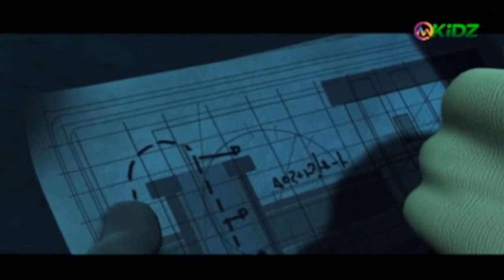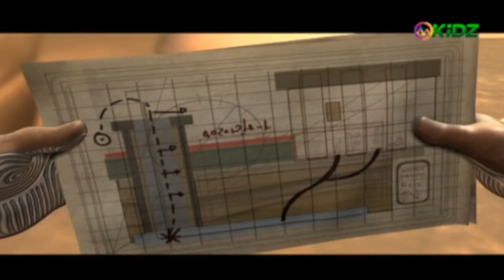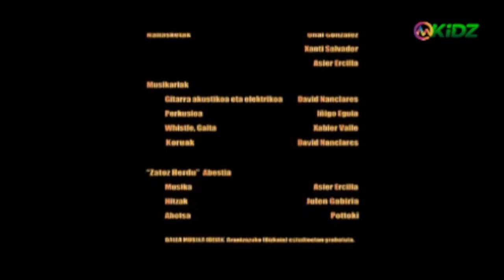BETIZU Eta Urrezko Zintzarria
BETIZU AND THE GOLDEN BELL
Director
Egoitz Rodríguez Olea

Actor
Inaki Beraetxe, Jose Kruz Gurrutxaga, Asier Hormaza

Category
mykids

Betizu mencari teman yang hilang di dunia Xangadu. Tanpa sadar, memasuki misteri dari Bel Emas, Hal ini membawa mereka ke dalami perjalanan yang panjang dan rumit, yang mana hanya persahabatan yang akan menyatukan mereka untuk mengatasinya,
Mohon Dukung Channel Kami Dengan

TERIMAKASIH